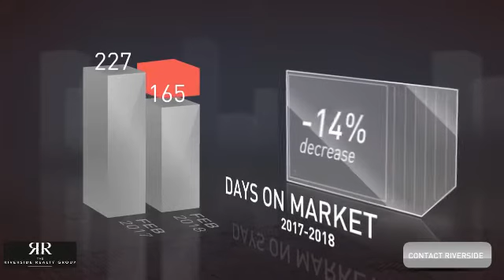Real Estate Market Activity, March 2018, Wilton, CT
Real estate market activity in Wilton, CT for the month of February 2018.  The number of active listings was down 27% from one year earlier (190 in February 2017) and up 10% from the previous month. (126 in January of 2018). The median listing price for the month was $925,000. Compared to last year, the average number of days that units spent on the market was down 27% (227 in February of 2017 and 165 in February 2018). The median sale price was just over $850K.  The number of units sold decreased 9% year over year and decreased 17% month over month. (10 units sold in February of 2018).